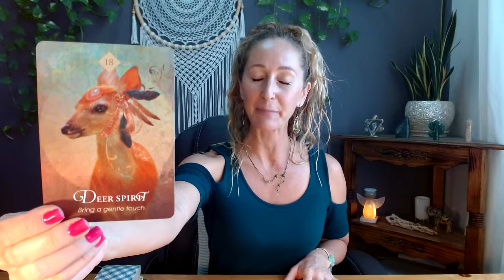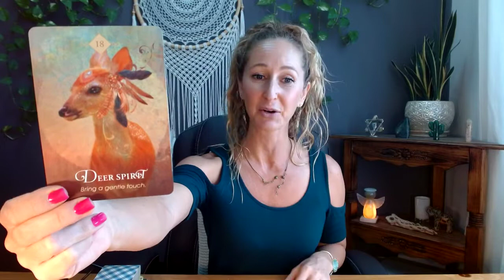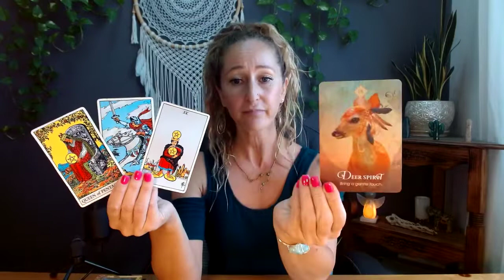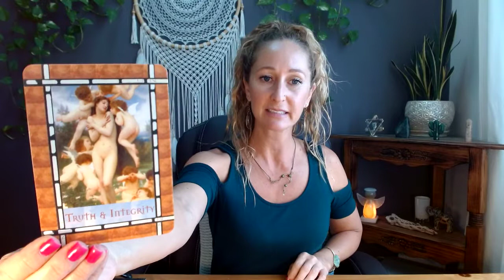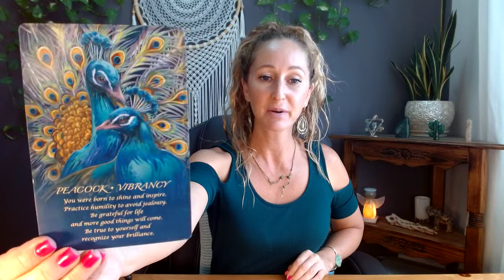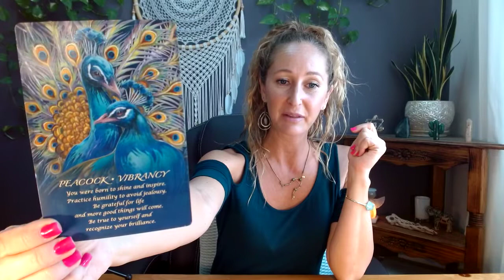Sagittarius June 16-30❤️Just lean back and all is well!